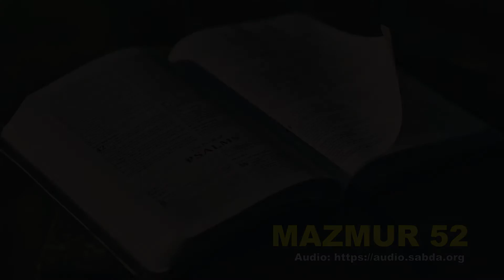MAZMUR 52 - Audio Alkitab Bahasa Indonesia Terjemahan Baru